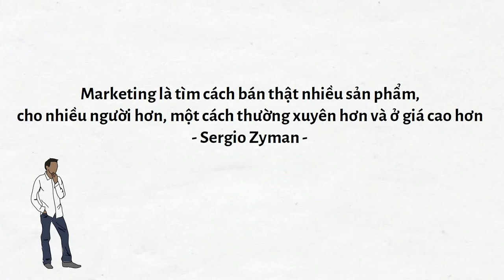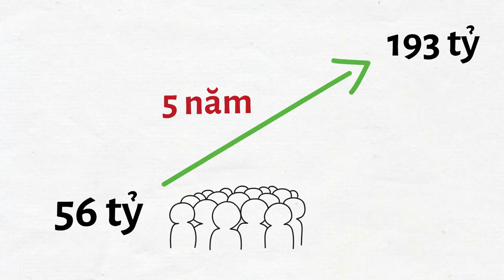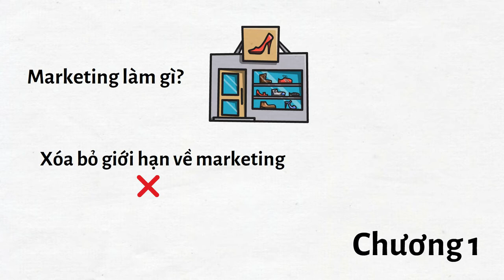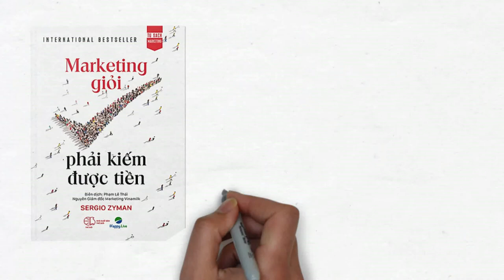[REVIEW] Cuốn sách "Marketing Giỏi Phải Kiếm Được Tiền" - SERGIO ZYMAN